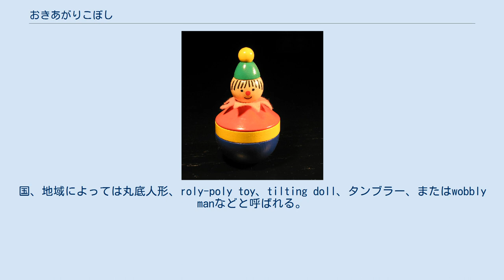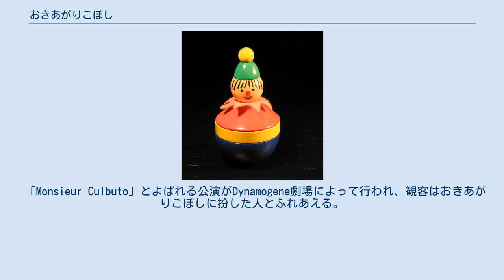おきあがりこぼし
木製のおきあがりこぼし 昭和中期まで広く市場に出回っていた、セルロイド製の乳児用おきあがりこぼし おきあがりこぼしは重心を利用した玩具である。
国、地域によっては丸底人形、roly-poly toy、tilting doll、タンブラー、またはwobbly manなどと呼ばれる。
一般的には卵形の球面の底をした玩具であり、斜めにされても勝手に起き上がる。
一般に中は空洞で、底の半球部分の中におもりがはいっており、重心は半球の中心より下にある。
おもちゃを傾けたり倒したりすると重心が上がり、重力の位置エネルギーが最小となる平衡である直立方向に戻ろうとするが、勢いがつきすぎて行き過ぎてしまうために逆側の重心が高くなって再び重心を戻そうと直立方向に戻るという動きを繰り返し少しのあいだぐらつくが、やがて静止する。
 日本の起き上がり小法師・一部のだるま・おきあがりポロンちゃん、ロシアのневаляшка nevalyashka ("倒れないもの")やванька-встанька van'ka-vstan'ka ("起き上がるイヴァン")、Playskool製のWeebleのように、色々な外見のおきあがりこぼしが複数の玩具メーカーや様々な文化で作られてきた。
 日本語の起き上がりは起きて(get up)立ち上がる(arise)という意味である。
玩具の勝手に起きあがるという特徴から、成功する、不幸なできごとを乗り越える、不運から逃れることになぞらえている。
 中国の伝統的なおきあがりこぼしは中が空洞の陶器製の太った子供の人形である。
また「中国の民芸品には、舞台上で見られるような滑稽な官吏の形のおきあがりこぼしもたくさんある。官僚の非効率さや愚かさを揶揄したものである」。
 運動スキルが発達するころの小さな子供のためにおきあがりこぼしを勧める玩具メーカーもある。
子供がたたいてもおきあがりこぼしは転がっていってしまうことがない。
 「Monsieur Culbuto」とよばれる公演がDynamogene劇場によって行われ、観客はおきあがりこぼしに扮した人とふれあえる。
 イーニッド・ブライトンのノディシリーズにはこの種類の玩具をもとにしたMr. Wobblymanというキャラクターが登場する。
 Playbus（後にPlaydays）というテレビショーにはパペット/人間以外の司会者としてWobbleというおきあがりこぼしの道化師がいた。